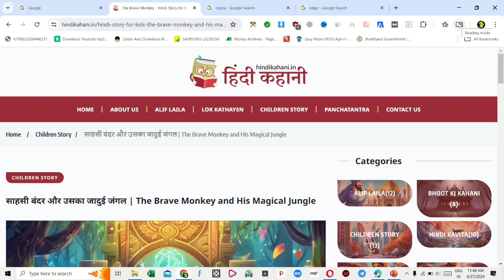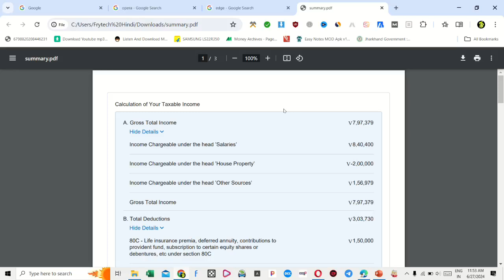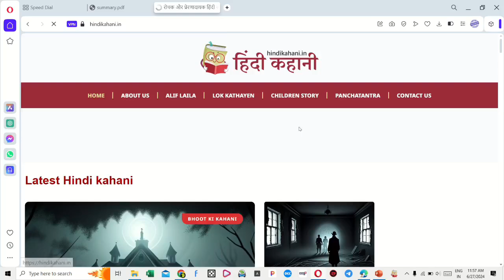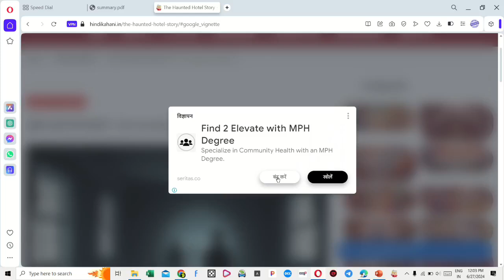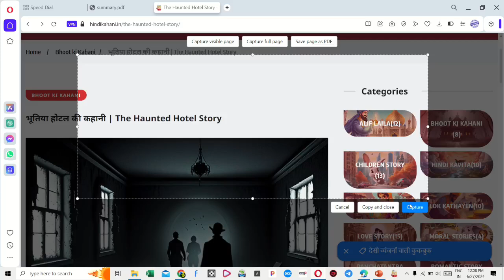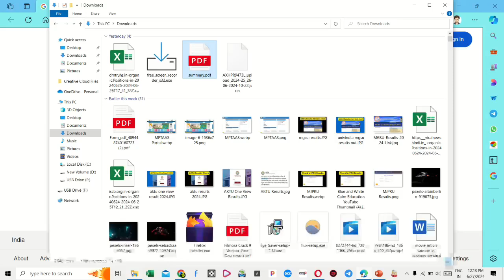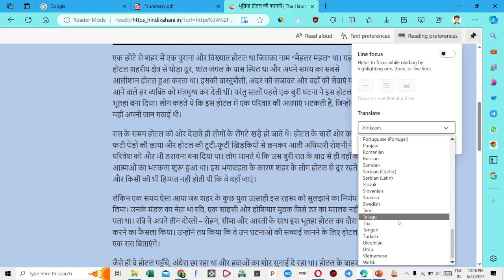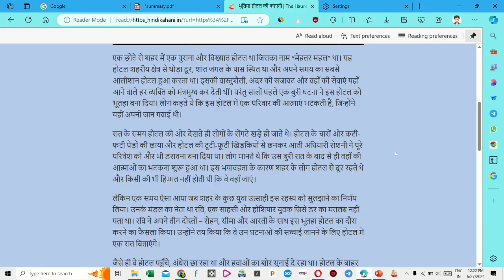Top 3 Best Web Browsers for Windows - PC/Laptop 2024 in Hindi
Your Queries 👇
best web browser for pc laptop 2024
bad browsers in 2024
best web browser will surprise you
best secure browser for pc
best ad block browser for pc
fast and safest browser for pc
ad free browser for pc
top 3 Best web browser in 2024